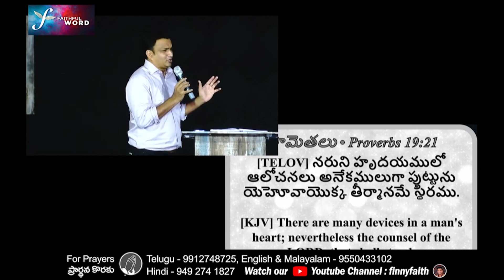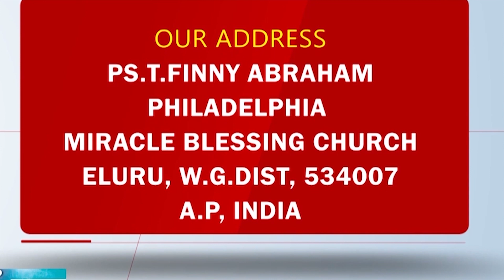దేవుడు మీ కోసం ఒక ప్రణాళికను కలిగి ఉన్నాడు! | పాస్టర్ ఫిన్నీ అబ్రహం | శుభవార్త టీవీ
God has a plan for you! | Pastor Finny Abraham | Subhavaartha TV